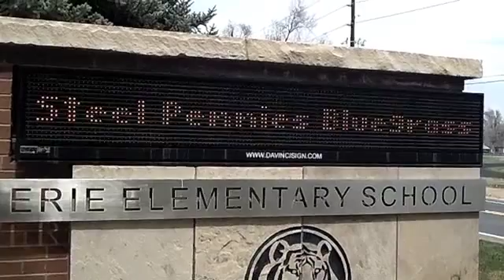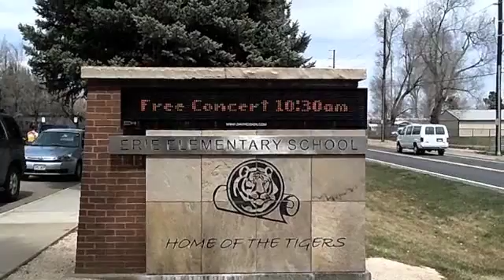Steel Pennies Go to School